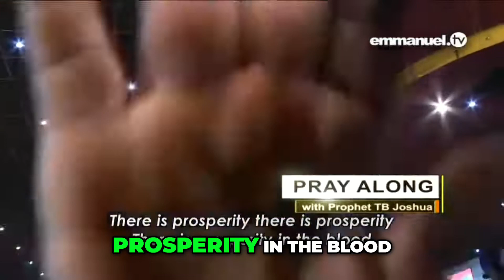TB Joshua pray in Tongue